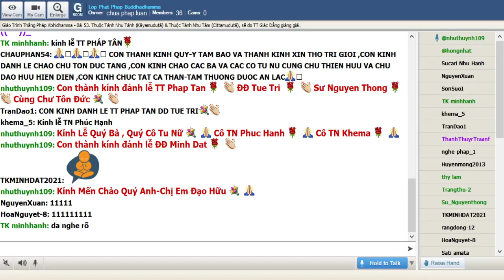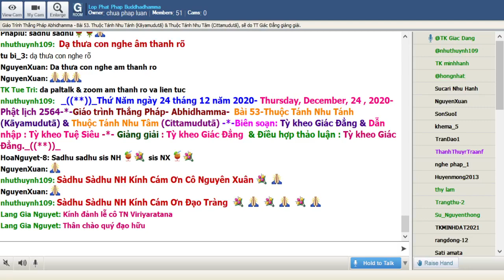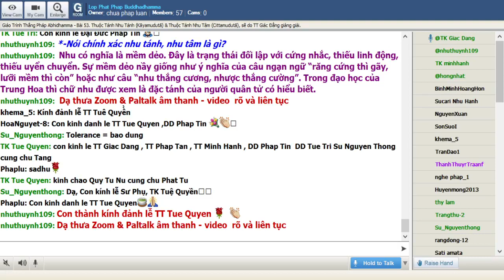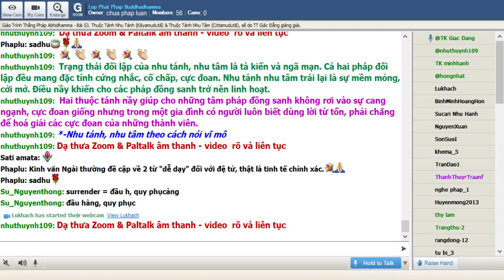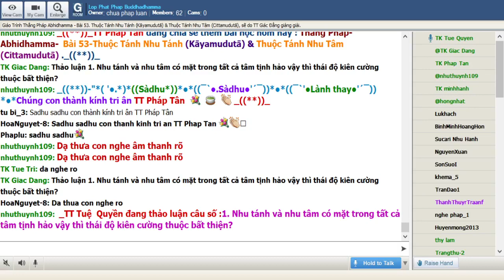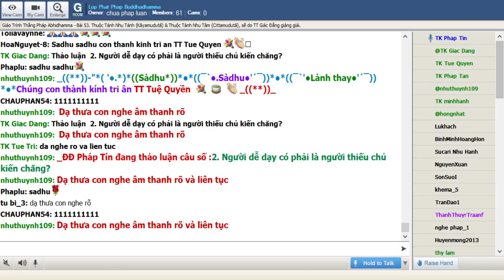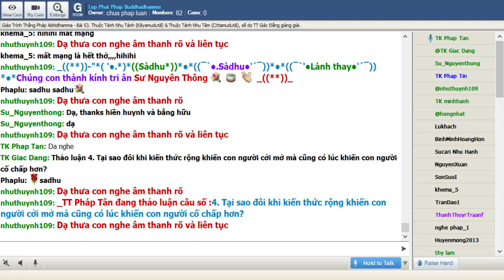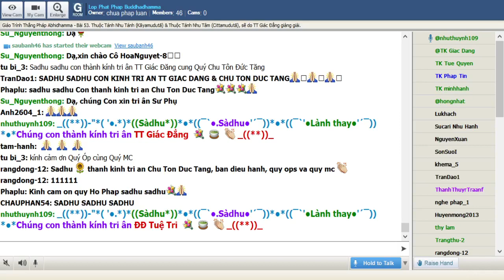24-12-2020. ABHIDHAMMA-THẮNG PHÁP_Lop Phat Phap Buddhadhamma.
Lop Phat Phap Buddhadhamma Thứ Năm Dec 24-2020.Giáo Trình Thắng Pháp Abhidhamma -Tỳ Kheo Giác Đẳng biên soạn.Bài 53. Thuộc Tánh Nhu Tánh (Kāyamudutā) & Thuộc Tánh Nhu Tâm (Cittamudutā), sẽ do TT Giác Đẳng giảng giải.

@@@53. Thuộc Tánh Nhu Tánh (Kāyamudutā) & Thuộc Tánh Nhu Tâm (Cittamudutā)

Hai thuộc tánh nhu tánh (kāyamudutā) và  nhu tâm (cittamudutā) nếu được hiểu chính xác cần hiểu pháp đối lập vì sự mềm mại thường dễ hình dung qua vật lý hơn tâm lý. Hai pháp nầy ít khi được nói tới trong kinh điển bằng chính trạng thái ôn nhu mà được gọi bằng nhiều tên khác sẽ được đề cập ở đoạn sau.

Nói chính xác nhu tánh, nhu tâm là gì?

Nhu có nghĩa là mềm dẻo. Đây là trạng thái đối lập với cứng nhắc, thiếu linh động, thiếu uyển chuyển. Sự mềm dẻo nầy giống như ý nghĩa của câu ngạn ngữ “răng cứng thì gãy, lưỡi mềm thì còn” hoặc như câu “nhu thắng cương, nhược thắng cường”. Trong đạo học của Trung Hoa thì chữ nhu được xem là đặc tánh của người quân tử có hiểu biết.

Nhu tánh, nhu tâm theo cách nói vĩ mô

Trạng thái đối lập của nhu tánh, nhu tâm là tà kiến và ngã mạn. Cả hai pháp đối lập đều mang đặc tính cứng nhắc, cố chấp, cực đoan. Nhu tánh nhu tâm trái lại là sự mềm mỏng, cởi mở. Điều nầy khiến cho các pháp đồng sanh trở nên linh hoạt. Hai thuộc tánh nầy giúp cho những tâm pháp đồng sanh không rơi vào sự cang ngạnh, cực đoan giống nhưng trong một gia đình có người luôn biết dùng lời từ tốn, phải chăng để hoá giải các cực đoan của những thành viên.

Nhu tánh, nhu tâm theo cách nói đại loại

Trong  Kinh Tạng sự nhu thuận được đề cập với nhiều tên gọi và hình thái. Đức tánh dễ dạy của người học trò; thái độ sẳn sàng phục thiện của người có lỗi; tinh thần hài hoà với các pháp lữ đồng phạm hạnh là một số đơn cử về thái độ nhu thuận. Đức tánh nầy rất cần thiết cho một người tu tập hấp thụ giáo pháp hay sự hướng dẫn từ vị thầy. Cũng chính sự ôn nhu tạo nên không khí hoà ái cho những người đồng tu. Có thể nói một hình ảnh tiêu biểu cho sự nhu hoà trong cuộc sống là tôn giả Sāriputta, một bậc trưởng lão đại trí tuệ nhưng luôn ôn tồn trong lời nói, hoà ái trong cách cư xử được ghi lại qua nhiều giai thoại.

Ngữ và nghĩa: Nhu thuận không có nghĩa là thiếu lập trường mà chỉ mang ý nghĩa là không cố chấp, không tự thị. Trong ngôn ngữ dân gian có từ ngữ “ba phải” chỉ cho người thiếu lập trường, dễ dãi trong sự quyết đoán thì không phải là trạng thái nhu thuận hiều ở đây. Những trạng thái nầy đôi khi cần định nghĩa rõ vì sự khác biệt đôi khi trong đường tơ kẽ tóc.

Nên cẩn thận:

Mềm mõng và thích nghi là hai trạng thái khác nhau. Mểm mõng trong ý nghĩa thuộc tánh là nhu tánh, nhu tâm; thích nghi là thuộc thích tánh, thích tâm. Ý nghĩa như trong câu nói “ở bầu thì tròn, ở ống thì dài” thuộc về thích tánh, thích tâm chứ không phải là nhu thân, nhu tâm. Cả hai có thể tạo thành khả năng uyển chuyển như nhu tánh, nhu tâm là sự mềm dẻo để tồn tại chứ không nhất thiết để hoà quyện.